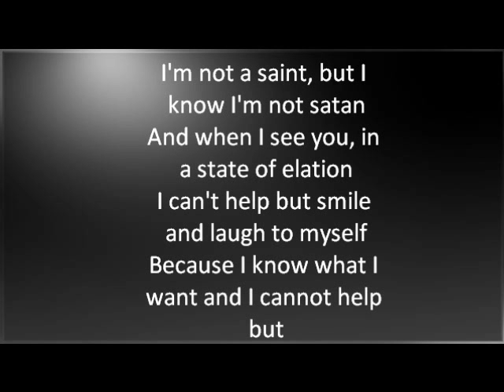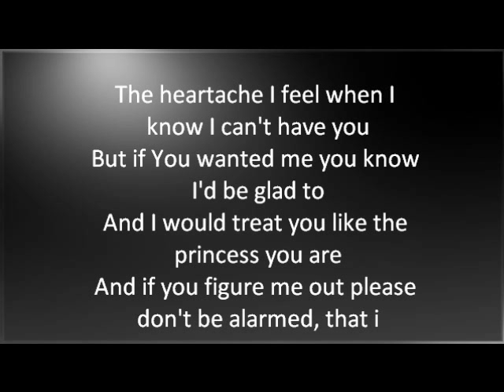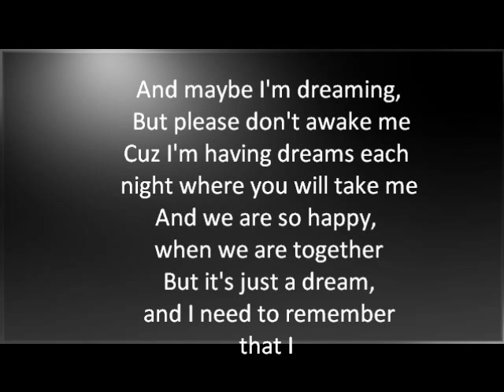Secretly (With Lyrics)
A song my friend made that I really like. All the credit for the song goes to him the background and making this video is me.:) Please Support my friend by subscribing to his youtube channel:51redstarmusic Listening to his music from Myspace and if you really like the song this is where you can download it along with his other songs
Facts: 51Redstar, is aware of me uploading his music, why am I doing this? Well, I love to listen to his songs and I can't reach his myspace from my Ipod Touch, so why not place it on youtube, learn how to edit videos (Ya right now I suck.:p) and at last I want everyone to be able to listen to his music.:D Comments are welcome, my friend wishes to hear what people think of his music!

Similar to other video of the song Secretly, but this one includes lyrics so you can sing along to it or understand the meaning of the song.

So with all that said

LYRICS:
Nobody's perfect and I'm no exception
I try to prevent myself from the rejection
Of anyone everyone anytime anyday
Don't wanna feel this way

I'm not a saint, but I know I'm not satan
And when I see you, in a state of elation
I can't help but smile and laugh to myself
Because I know what I want and I cannot help but

Secretly Want you
Secretly want you

I know you think that I'm not interested
Cuz I can't afford to have my heart invested
And thrown on the floor, broken to tiny pieces
So admiring from afar kind of eases

The heartache I feel when I know I can't have you
But if You wanted me you know I'd be glad to
And I would treat you like the princess you are
And if you figure me out please don't be alarmed, that i

Secretly want you
Secretly want you

But maybe if you could just give me a trial
I promise that I will love you for a while
Forever is a word that I don't mind saying
When I'm with a girl like you who's so amazing

And maybe I'm dreaming, But please don't awake me
Cuz I'm having dreams each night where you will take me
And we are so happy, when we are together
But it's just a dream, and I need to remember that I

Secretly want you
Secretly want you